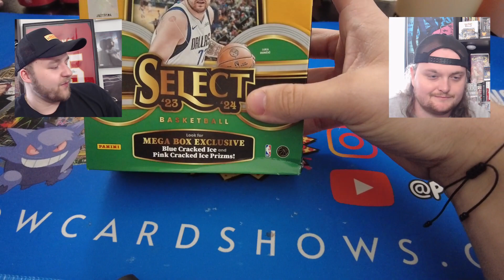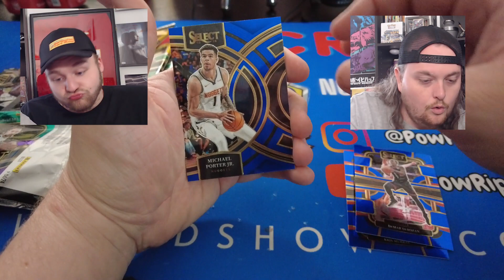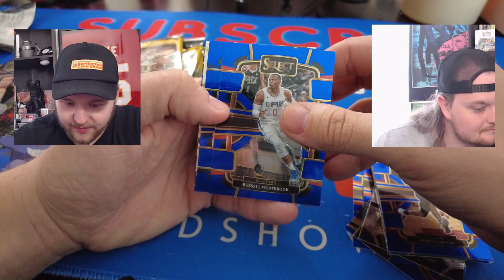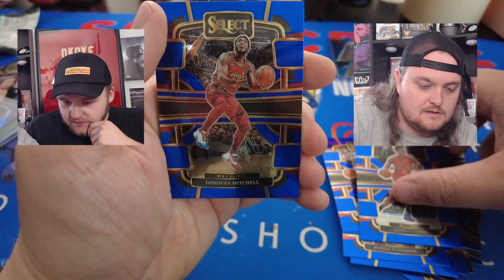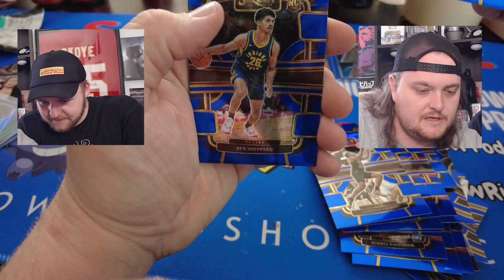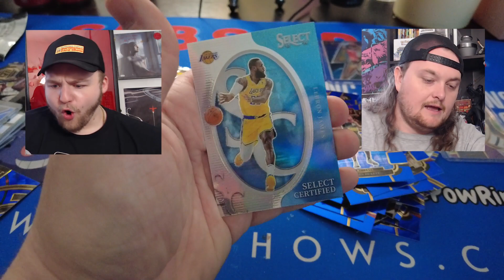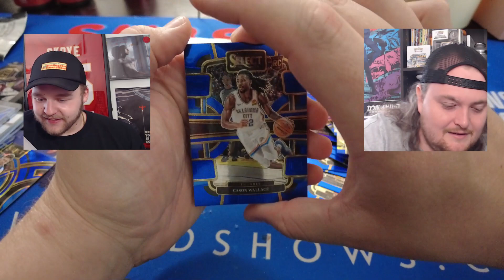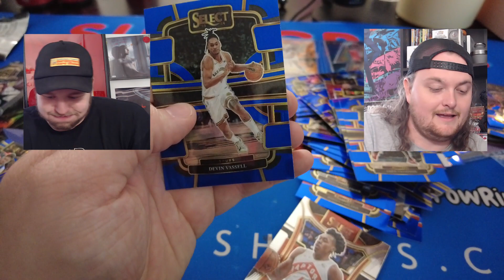2023-24 Select NBA Blaster Vs Mega Boxes PACK BATTLE!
🔥 Get ready for the ultimate pack battle showdown! 🏀💥 Join us in our latest video as we go head-to-head in an epic showdown between the 2023-24 Select NBA Blaster and Mega Boxes! 🌟

In this adrenaline-fueled showdown, we'll be chasing after the hottest rookies, including the legendary Victor Wembanyama, and hunting down those elusive animal print SSPs! 🦁🔍

Watch as we tear into each box, pack by pack, uncovering thrilling surprises and jaw-dropping pulls along the way! From rookie sensations to rare inserts, every card counts in this epic battle for pack supremacy! 💫💪

Who will emerge victorious in this showdown of epic proportions? Tune in to find out!

Get ready to witness the clash of the titans as we go head-to-head in the 2023-24 Select NBA Blaster Vs Mega Boxes PACK BATTLE! Let the games begin! 🚀🏆